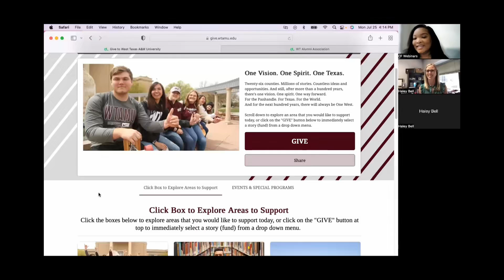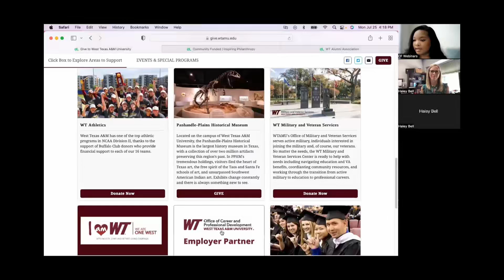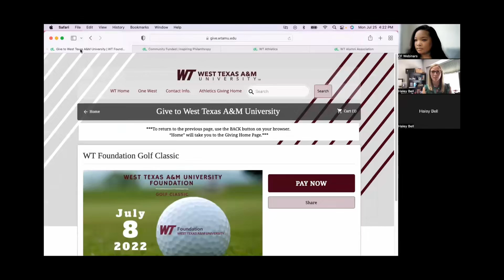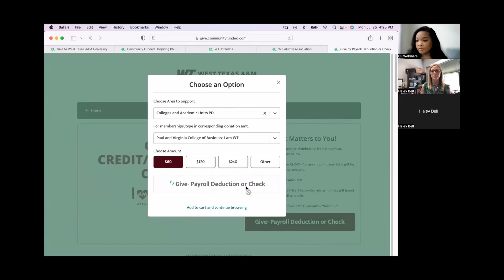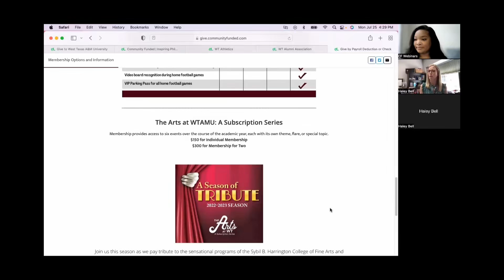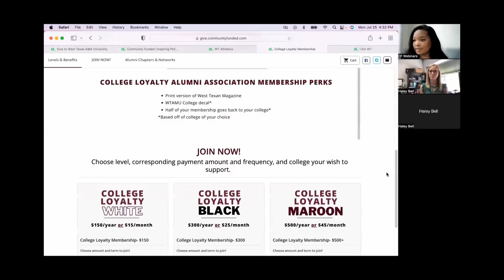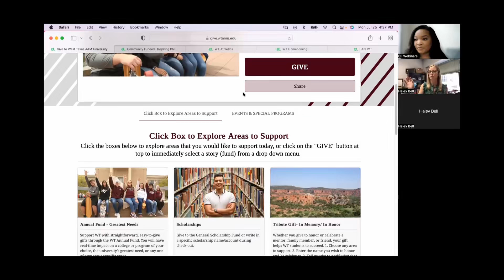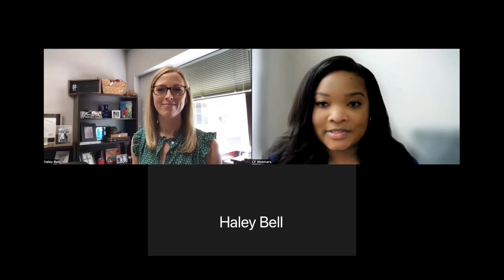Peer Review: West Texas A&M University